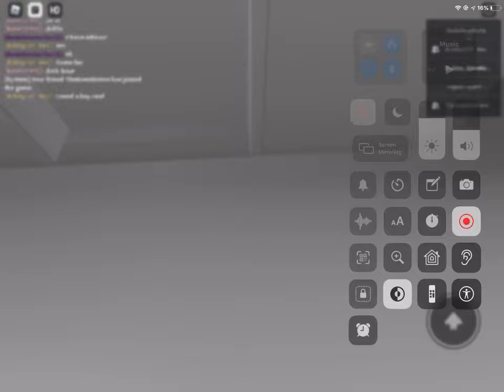(Roblox) Otis traction elevator at elevator dude mall